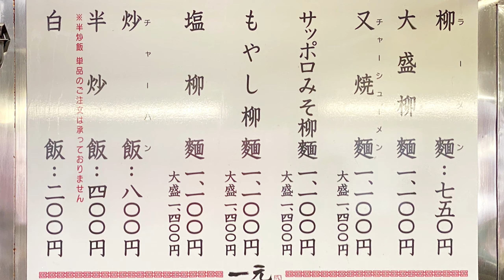【一元 鳥坂店】麺も具もボリューミーな溶き味噌ラーメン！【静岡市清水区】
清水区鳥坂『一元 鳥坂店』さん！

本店は何度も行っていますが支店は初めて！静岡市のご当地麺【溶き味噌ラーメン】の一元さん。

鳥坂店はラーメンの提供が3分ほどと高速で、パパっと食べたいお昼にもピッタリですね。品名が違っても安定の美味しさでした！ζζ

【一元 鳥坂店】
静岡市清水区鳥坂914-11
平日 11:30〜16:00
土日祝 11:30〜19:00
水曜定休

Alright, please!